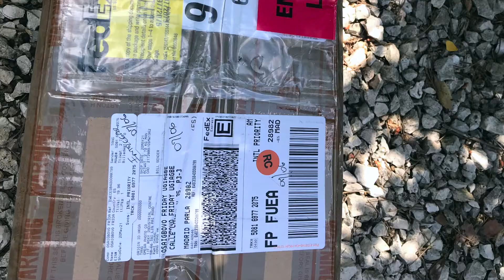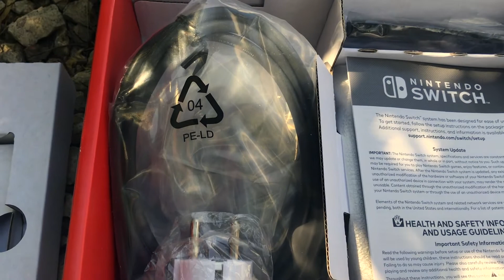Review, Perfect Gift, Mistry Tech